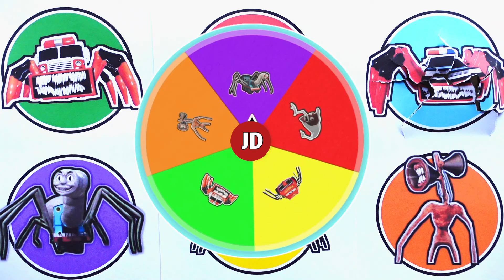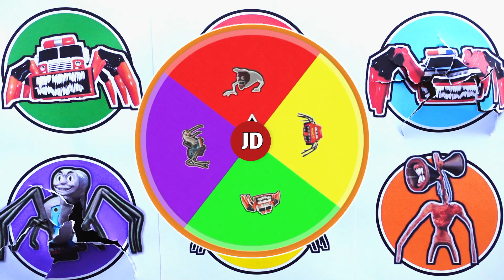KUMPULAN MONSTER !! Thomas Spider, McQueen Eater, Siren Head, Police Car Eater ...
- Police Car Eater
- Bridge Worm
- Fire Truck Eater
- Thomas Exe
- McQueen Eater
- Siren Head